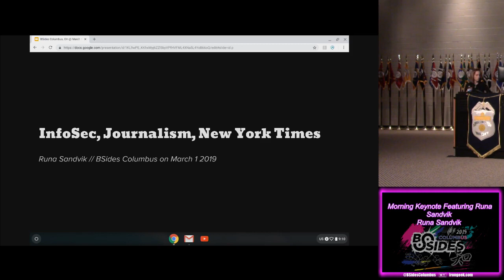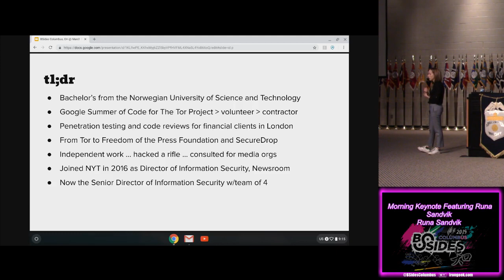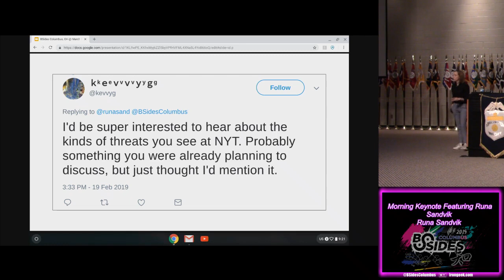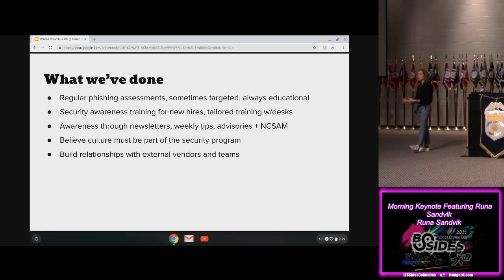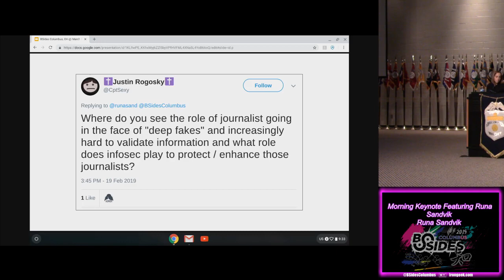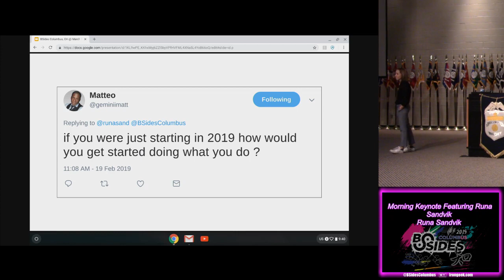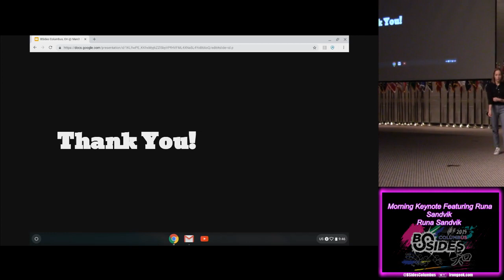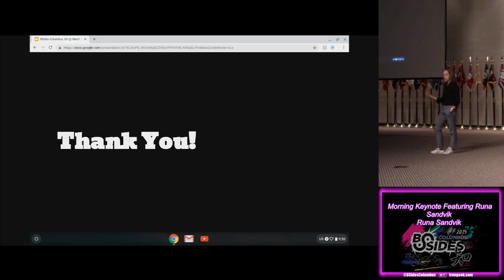Morning Keynote Featuring Runa Sandvik Runa Sandvik